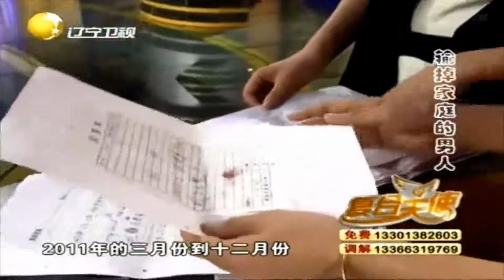钟先生赌博输掉近百万家产，多次因钱殴打妻子丨复合天使